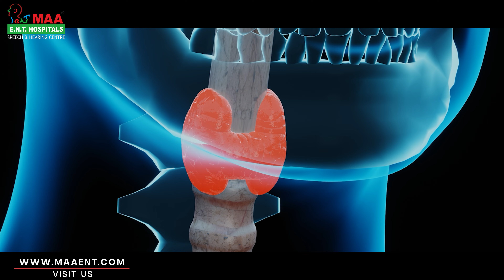Thyroid Myths & Facts | Thyroid Problems | Symptoms | Weight Gain | Best Thyroid Treatment | MAA ENT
Here are some Thyroid Myths & Facts, Many Suffer from Thyroid Problems like weight gain or loss, what is the best treatment for Thyroid? MAA ENT Hospitals brings you some good information on thyroid-related issues, do watch the video and be aware.

MAA Hospitals is renowned for its specialization in ENT services; but we are a Super Specialty Hospital expertized in orthopedics, pulmonology, dental services, and general medicine also.